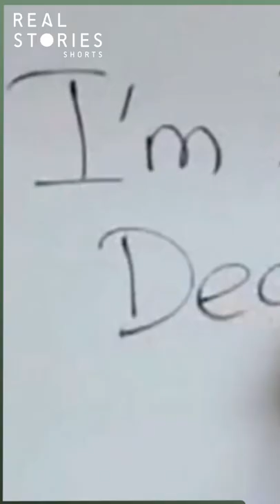The World’s Most Worrying Cult Leaders: A.J. Miller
Alan John Miller has been compared to cult leaders such as David Koresh.
A from For The Love of God.

If you loved this Real Stories has hundreds more full-length documentaries, click the link to enjoy